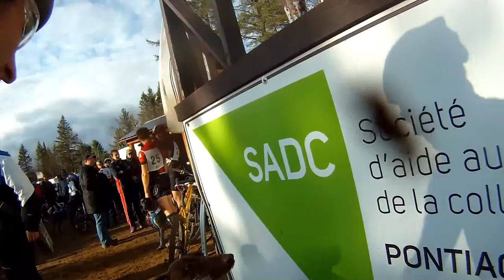Dryland World Championships 2015 relay race Bikejoring shortened & with music Bristol Quebec Canada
This is the Dryland World Championships relay race in 2015 up in Bristol QC, Canada.  We had the 2nd fastest time in the World on the 1.6 mile trail out of 16 teams.  My dog loves to do this!